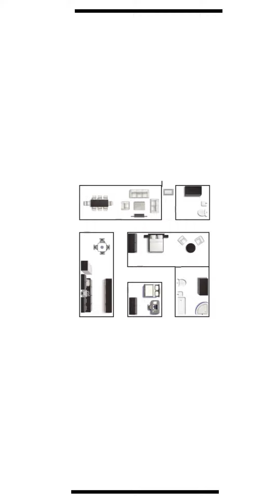Sustainable Homes Investment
كل مايخص سستينبل هومز باختصار مع الأستاذ علي العامري
All about Sustainable Homes in summary by Mr. Ali Alamri.